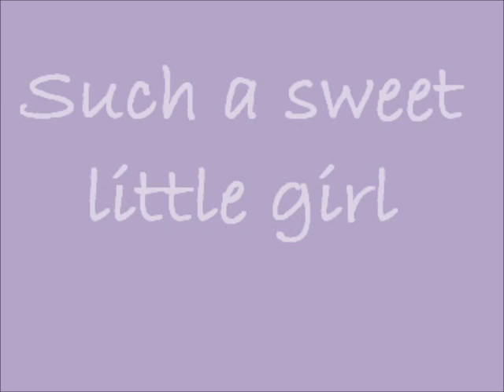Ava.wmv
This sweet girl is Ava, a 6 month old lab/pit mix. Ava weighs about 30 pounds and is a loving little girl. She's rode wonderfully in the car to the shelter and loves to give kisses on your hands. Come meet this cutie